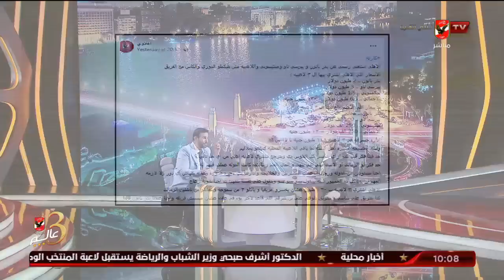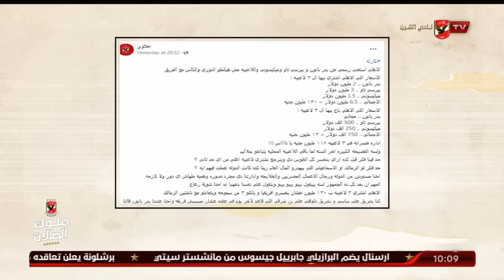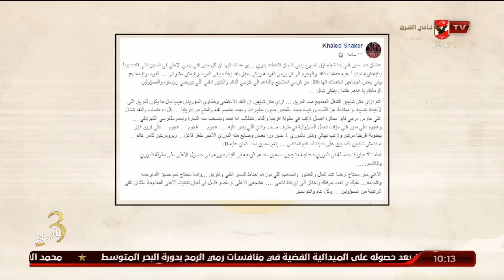المنيسي: الغربال.. العينة بينة وبتزعلوا